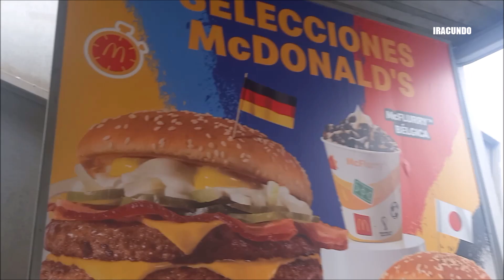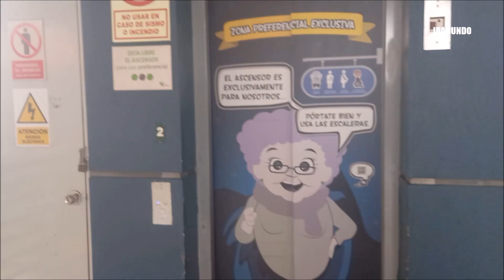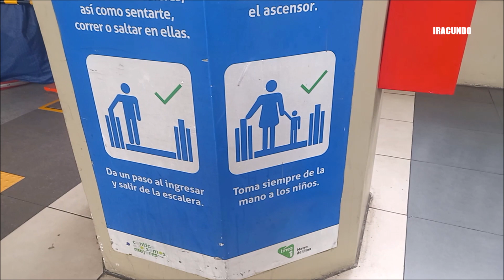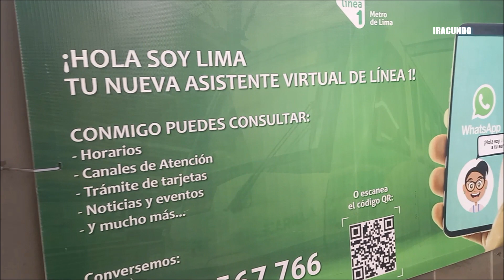Viajando en la Linea 1 del Metro de Lima , llegando a la ESTACION MIGUEL GRAU.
Seguimos  viajando en nuestro principal medio de transporte masivo como es la LINEA 1 DEL METRO DE LIMA. Desde la Estacion Gamarra llegamos a los exteriores de la ESTACION  MIGUEL  GRAU. SALUDOS.